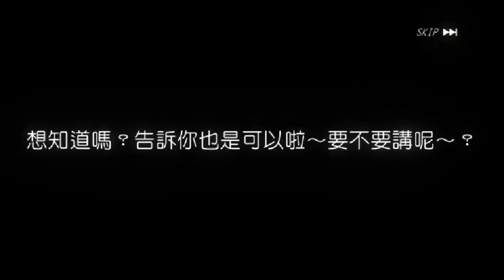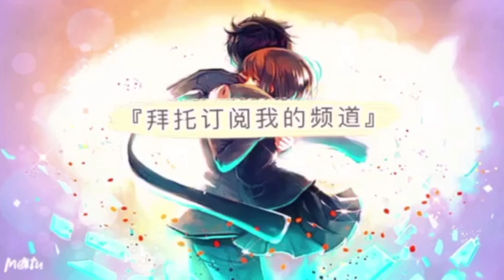【轉生史萊姆：魔王與龍的建國譚】80抽！崇高霸者勢力的蜜莉姆‧拿渥和金‧克林姆茲和維爾薩澤特登場！2.5th ANNIVERSARY超魔王龍祭Part.2招募！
輸入我的招待碼: sf4rqnxvpie2 可以獲得100魔晶石哦~!!